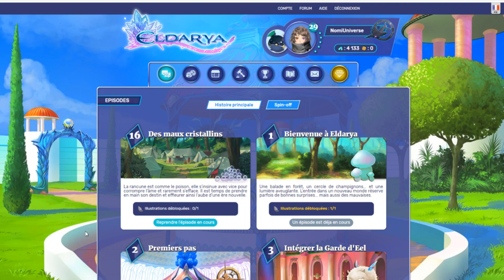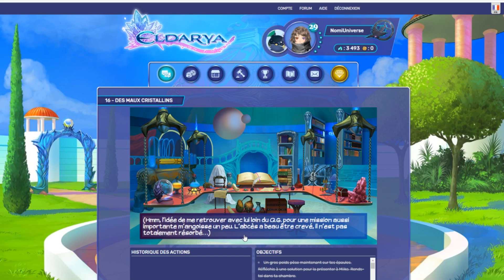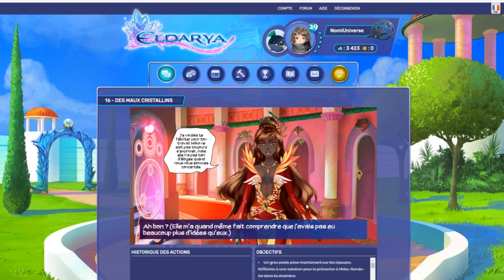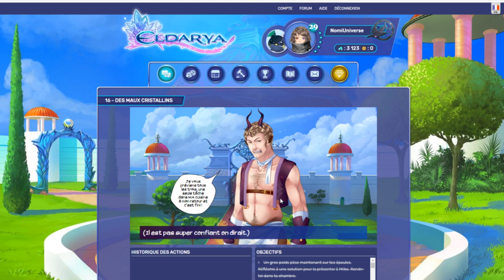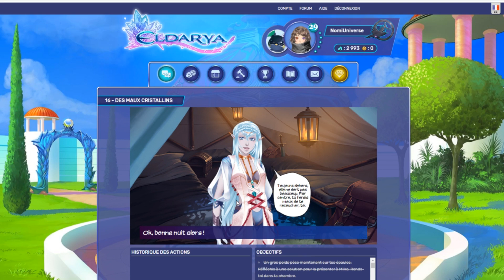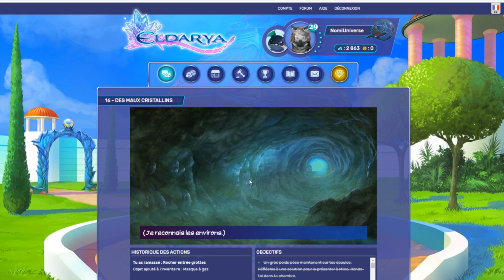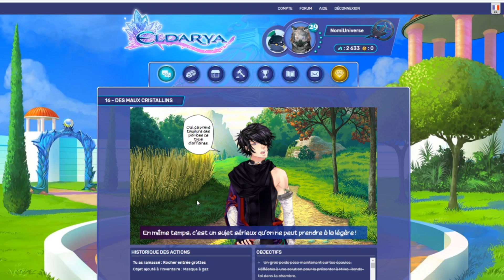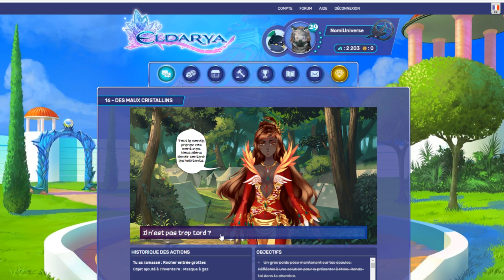ELDARYA [épisode 16 partie 2] 🧝‍♀️🍄🧝‍♂️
Coucou tout le monde et bienvenu sur ma chaîne! 😊
Let's play au jeu Eldarya épisode 16 partie 2!!! 🧝‍♀️🍄🧝‍♂️

Eldarya est un jeu gratuit créé par Beemoov sorti le 16 décembre 2014.
Ce jeu est un otome game, c'est à dire un jeu de romance, dans lequel on est l'héroine / le personnage principal.
Nous évoluons dans un univers fantastique, dans lequel nous faisons la rencontre de nombreux personnages!
Dans chaque épisode nous devons faire des choix qui déterminent le déroulement de notre histoire et la réussite des missions qui nous sont confiées.

N'oubliez pas de me donner un petit pouce bleu pour me dire que cette vidéo vous a plu et aussi à la partager pour me soutenir! 😊

😄 ) et de cliquer sur la fameuse cloche si vous voulez être sûrs de ne pas manquer mes prochaines vidéos! 😉

All rights, including reproduction, publication, editing and translation, are reserved. If you would like to license content for a fee, please send us a written request. Anyone who violates copyright is liable to prosecution and must pay damages.